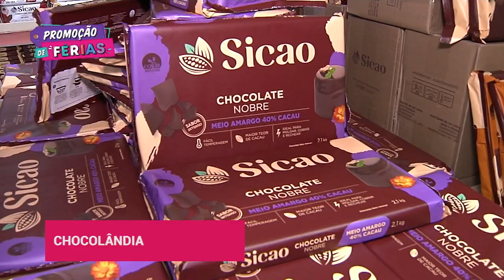Ofertas Especiais I Promoção de Férias I Gazeta Shopping